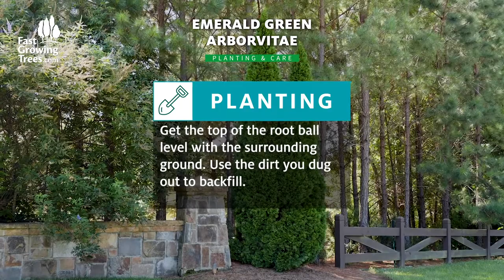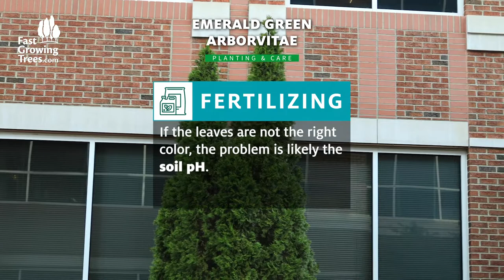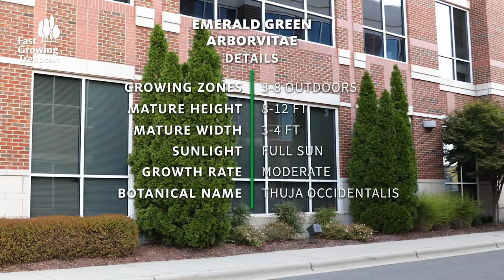Emerald Green Arborvitae Tree | How to Plant & Care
The Emerald Green Arborvitae is the perfect privacy tree with easy maintenance

0:00 - Introduction
0:04 - How do I Plant the Emerald Green Arborvitae?
0:42 - How do I Water the Emerald Green Arborvitae?
1:06 - How do I Fertilize the Emerald Green Arborvitae?
1:28 - How do I Prune the Emerald Green Arborvitae?

The Emerald is your best choice for a medium-sized privacy screen. Just plant these amazing hedges in groupings for a tidy, neat look that never needs trimming. The Emerald Green Arborvitae is perfect for planting next to foundations or other tight areas where you need an attractive evergreen accent tree that grows hassle-free.

And the Arborvitaes are exceptional performers, adaptable to a variety of soil conditions and weather extremes. That means you won't have to deal with ugly browning, even in the coldest of winters, or unattractive dead spots and holes.

👉🏼 Planting:
Emerald Green Thujas grow best in full sun, but they can withstand partial shade (afternoon sun is best in this case). And for best results, plant these trees six feet apart to enjoy their pyramid shape or four feet apart for a dense hedge.

When planting Emerald Green Thujas, dig a hole that is just as deep as the root ball and twice as wide. If the top of the root ball is lower than the surrounding soil, remove the tree and fill in part of the hole. Replace the tree and fill in the hole with the same soil you removed. You do not need to add anything to the soil. Mulch around the tree with shredded hardwood mulch. A layer three inches thick, extending three feet, around the tree is ideal.

Water your new tree by counting to 20 while holding the hose near the trunk or give the tree five watering cans full of water.

👉🏼 Watering:
Water your new tree weekly or twice weekly by holding a hose around it and counting to 20.

After the first month, water just once a week unless it is dry and hot (no rain and temperatures above 80 degrees). If it is hot and dry, water twice a week.

After the first six months, the trees will be established and subsist on rainfall alone.

👉🏼 Pruning:
The Emerald Green Thuja grows well without pruning. In fact, this is one tree that needs no pruning, other than to remove dead branches. If you do decide to hedge this tree, make sure that when you trim, the bottom of the tree is wider than the top.

👉🏼 Fertilizing:
This tree does not need extra fertilizer. If the leaves are not the right color, the problem is likely the soil pH. Test the pH and add aluminum sulfate if the pH is too high, and lime if the pH is too low. Normal pH is between 5.5-7.0.